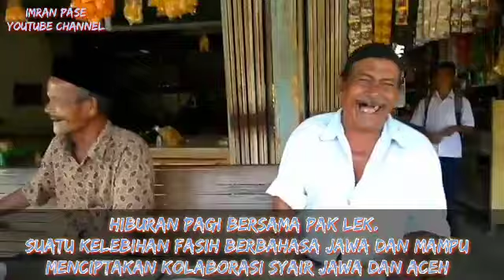KOLABORASI BAHASA JAWA- ACEH JADI SYA'IER YANG MENGHIBUR 😀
Terimakasih telah mengunjungi Channel Kami, pembahasan seputar Nanggroe Aceh.
Bila anda ingin terus update informasi Aceh dari kami, silahkan Subscriber dan Like Channel ini, sertakan komentnya..trims”